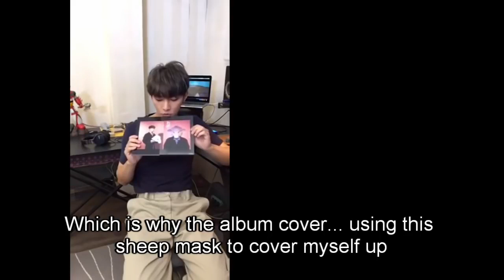-Eng Sub- Aaron's thoughts on EP "Dear Monster"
親愛的怪物|感言